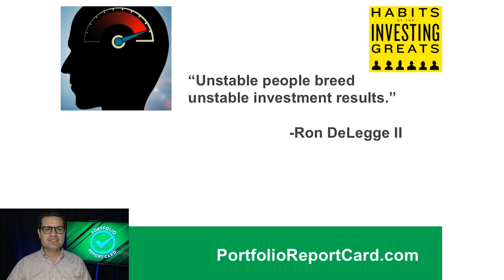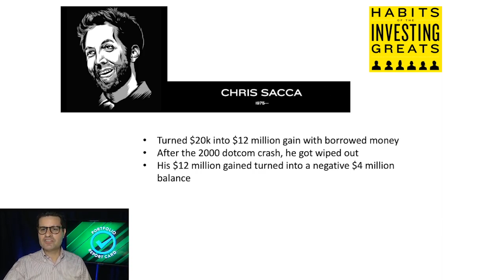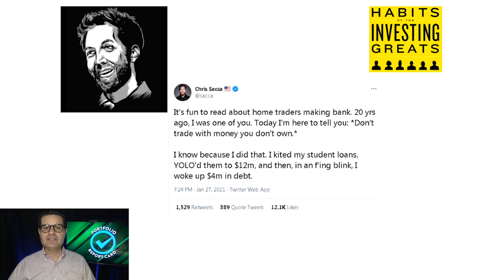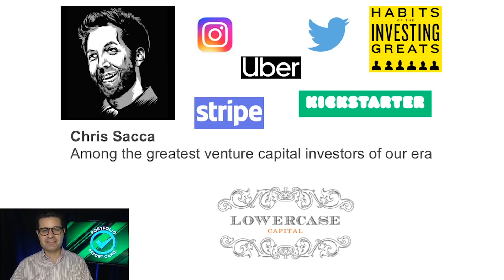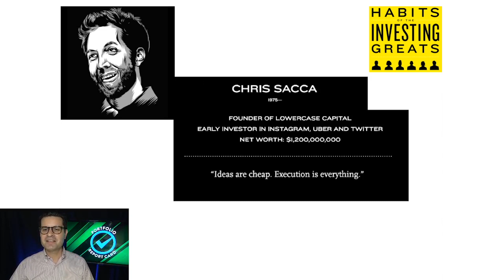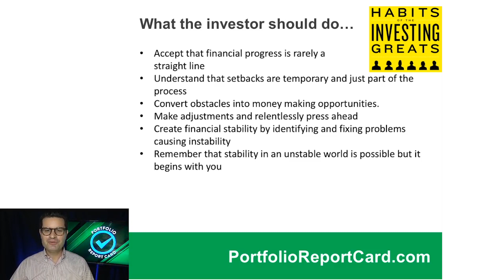Habits of the Investing Greats: Chris Sacca Turns $4 Million Debt Hole into a Billion Dollar Fortune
In this episode, Ron DeLegge @etfguide tells you how the habit of  stability helped lift Chris Sacca from a $4 million debt to a billion dollar fortune. What can you learn from his example?

In each episode of "Habits of the Investing Greats" you'll get ONE crucial habit to imitate, ONE investing great tied to that habit and key takeaways to apply in your own situation.

More from Ron and ETFguide:
1. Enroll in Ron's online classes
2.
3. Read Habits of the Investing Greats at Amazon.com